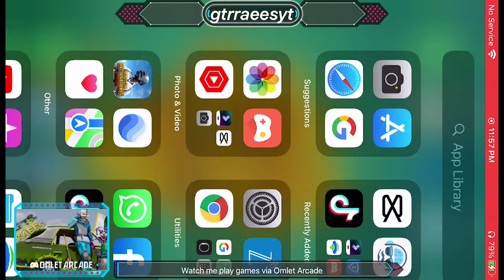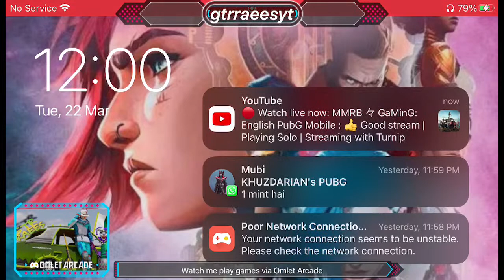Watch me play PUBG MOBILE: Aftermath via Omlet Arcade!